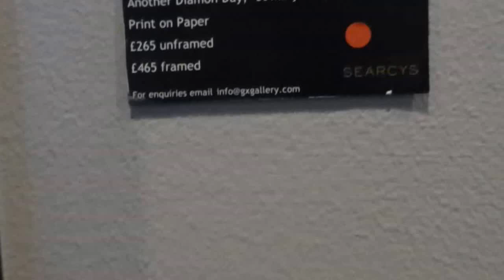'Another Diamond Day in the City: St Mary Axe' A Limited Edition Giclee print by Ed Gray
Ed Gray discusses a print of his painting depicting life in the City of London from his exhibition at the London Gherkin in the heart of the City. 'Another Diamond Day' references banking scandals and the merry go round of high finance.